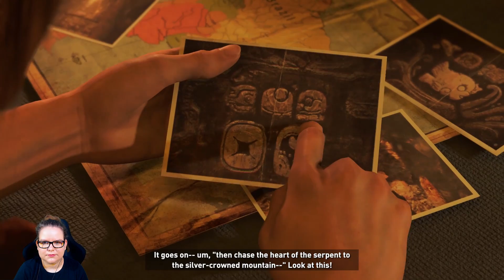Egy új kaland kezdődik - Shadow of the Tomb Raider Végigjátszás 1. rész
A mai videóban a Shadow of the Tomb Raider első részét láthatjátok, sajnos a felvétel néhol akadozott, én ezt játék közben nem vettem észre a következő résznél már nem lesz ilyen probléma állítok rajta.